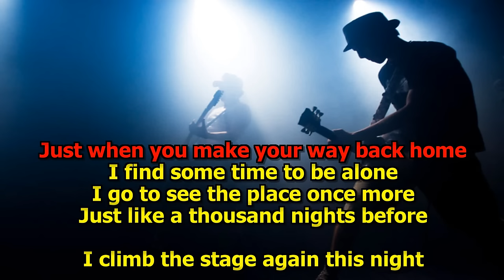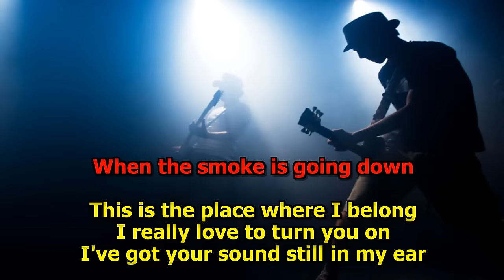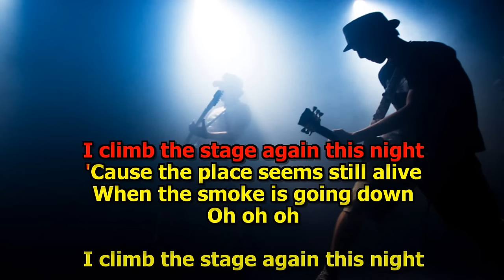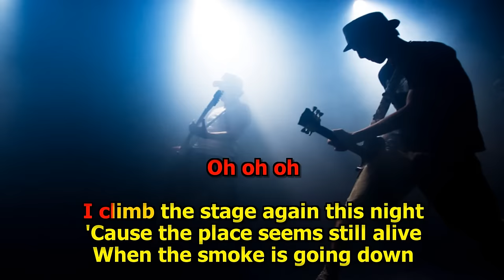When The Smoke Is Going Down - (HD Karaoke) Scorpions